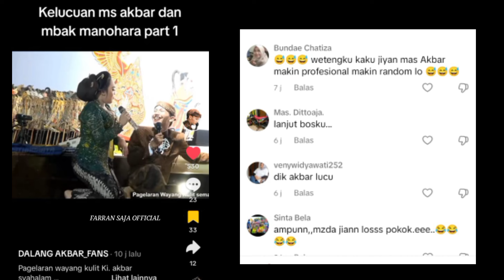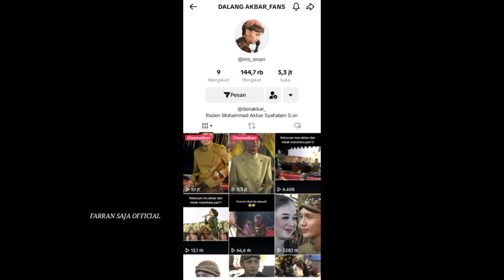MAS AKBAR SEMAKIN RANDOM DENGAN SINDEN CANTIK YANG SATU INI ..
sumber vidio tiktok dalang Akbar fans
vidio full Yt Astharata media